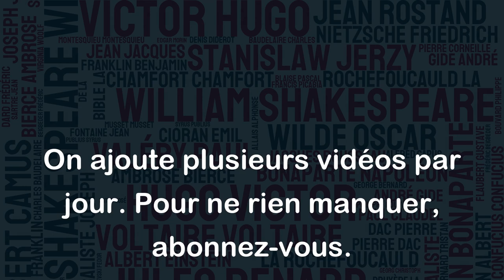Souffrir par l'abandon d'une femme, mes larmes coulent encore. - Maurice Chapelan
Cette citation évoque la douleur ressentie suite à la perte d'une relation amoureuse. L'auteur exprime sa tristesse en utilisant le verbe "souffrir" et l'image de ses larmes qui continuent de couler. Cette douleur est causée par l'"abandon d'une femme", ce qui implique un sentiment de trahison ou de rejet. La persistance des larmes montre que le temps n'a pas encore apaisé cette souffrance. Cette citation est donc un témoignage poignant de la douleur et de la vulnérabilité ressenties dans une relation amoureuse.